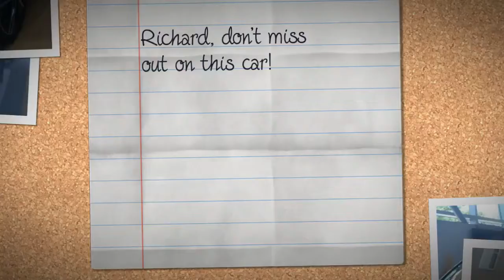Richard, don't miss out on this car!